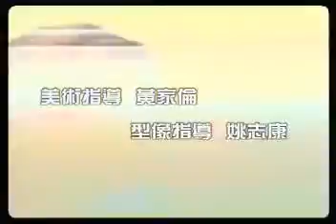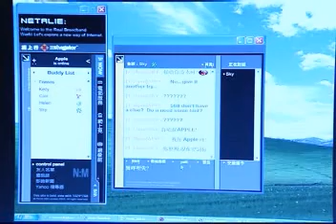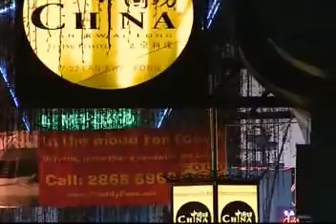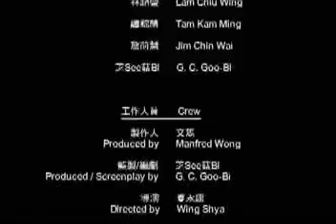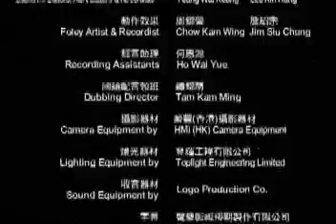05 Horny之蛙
中文名:男女字典
制片地区:香港
导    演:夏永康
主    演:朱茵，杜汶泽，李茏怡，郭慧，陈晓东，何超仪

第五集horny之娃，

Horny呢个词系牛津高阶英汉字典里面既解释系：Sexually　aroused．

中文意思系：引起性欲的．．．姐系想搞野喔．

每一个人都有想做horny既时候，想训，天性来既，有D人麦野三宝床都训得架，有D人就一定要对张床有感觉先训的，不过有时训或者吾训都会搞出事架喔，训到搞到张床爱上左你，到你想换张床果阵，张床好无辜，你又做左衰人，有D人剩系想张床自己会训落去铺好张被钻埋入去然后偏偏吾训，有D人以为距一直吾想训，点知原来距鬼甘眼训，不过好衰，越想训就越训吾着．你有无去过超级市场啊？你去到超级市场原本系想买酱油既，买左好多野你想发觉，返到屋企原来根本无买酱油．．．